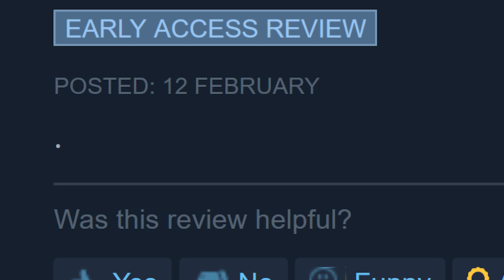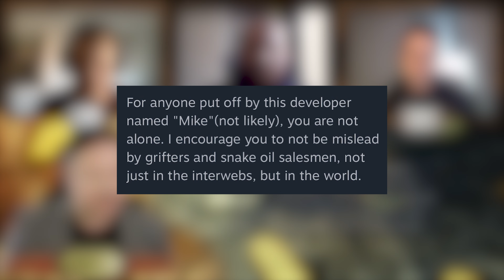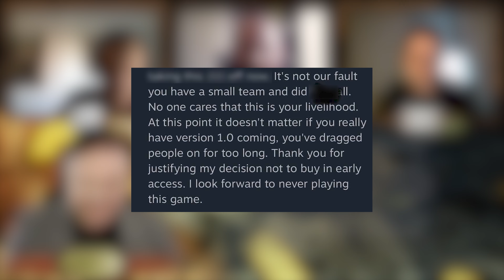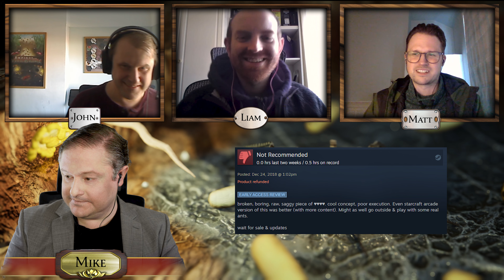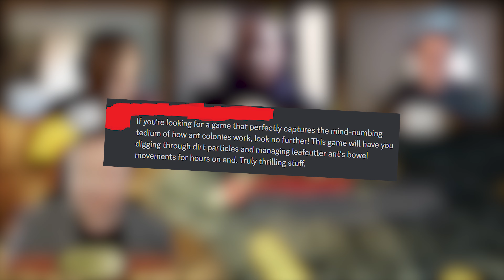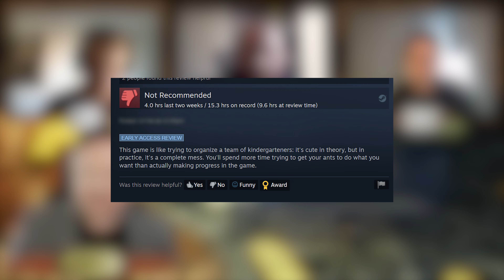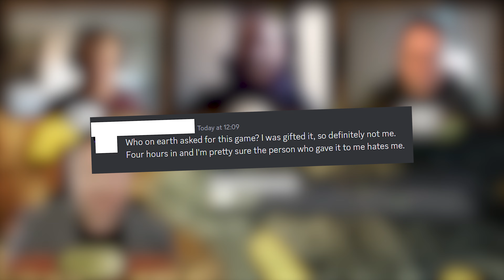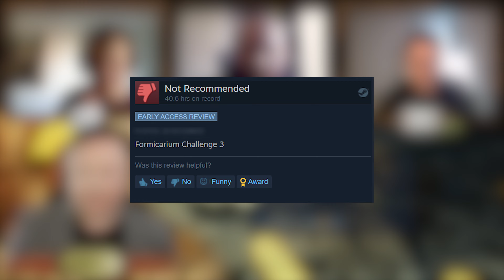Game Devs React to MEAN COMMENTS About Their Game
John, Liam and Matt, developers of Empires of the Undergrowth and founders of Slug Disco, have done pretty well but it's time to face the court of public opinion, orchestrated by community manager Mike.

Special thanks to our Discord members for their contributions to this video!

Empires of the Undergrowth is a real-time strategy game set in the world of ants! Now available in Early Access on Steam, Epic Games Store, Itch.io and gog.